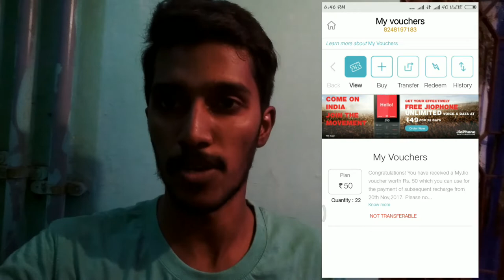100% jio cashback offer for your recharge ஆகஸ்ட் 1 ல் இருந்து எதுவரை தெரியும்மா..?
100% jio cashback offer for your recharge ஆகஸ்ட் 1 ல் இருந்து எதுவரை தெரியும்மா..?